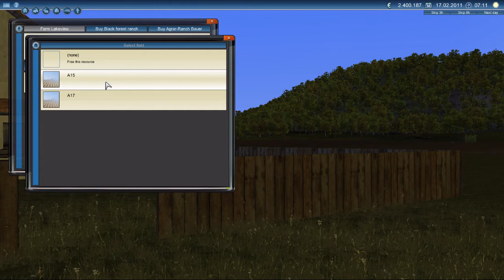Let's Play Agricultural Simulator 2012 Deluxe part 2"workers"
I hire Zach and Ewan to start the field work